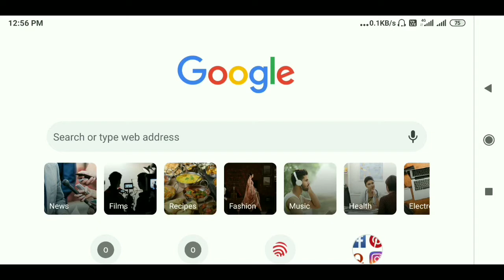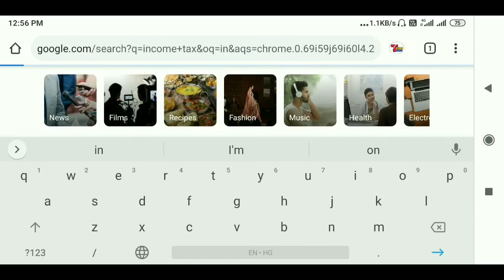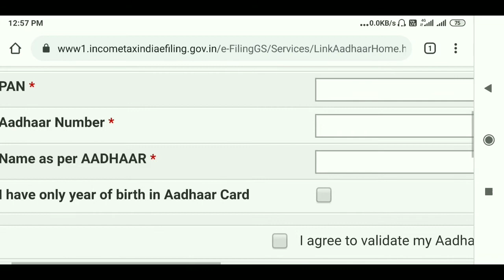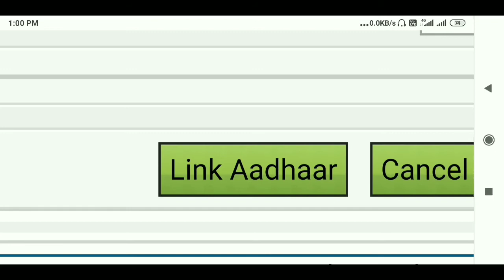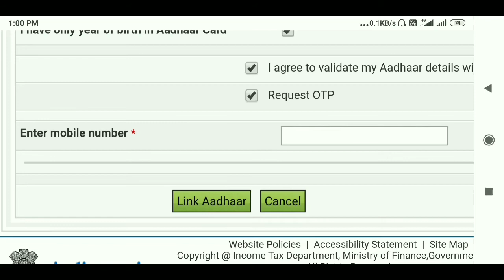आधार कार्ड को पैन कार्ड से कैसे लिंक करे, how to link Aadhaar card in Pan Card, Aadhar link in pan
Dosto is video me maine bataya hai ki aap apane aadhar card ko pan card se kaise link kar sakte hai, how to link aadhar in pan card, pan card website open, link pan aadhar card

Trending Tech
Trending Tech official

Your quarries
Aadhaar card ko pan card se kaise add kare
How to link aadhar in pan card
Pan card me aadhaar card kaise jode
Pan card ko update kaise kare
How to add aadhaar in pan card 2020
New website open how to link aadhar
Aadhar card ko online pan card se link kaise kare
Aadhar card ko pan card se kaise link kare online
Pan card new update
Link aadhar in pan card
Pan se aadhar link kare
आधार कार्ड को पैन कार्ड में लिंक कैसे करें
आधार कार्ड को पैन कार्ड में कैसे जोड़े
How to लिंक आधार इन पैन कार्ड
आधार नंबर को पैन कार्ड में कैसे लिंक करे
Aadhar card ko pan card se kaise link kare mobile se
Aadhar card ko pan Card se kaise jode mobile se 2020